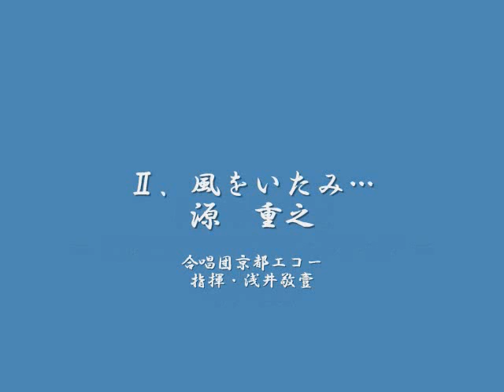風の雅歌－無伴奏混声合唱のための二章～ Ⅱ.風をいたみ・・・―新実徳英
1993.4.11　ザ・シンフォニーホール　「合唱団京都エコー創立30周年記念演奏会
詩・源　重之
合唱団京都エコー
指揮・浅井敬壹